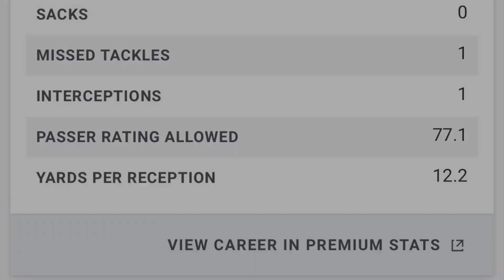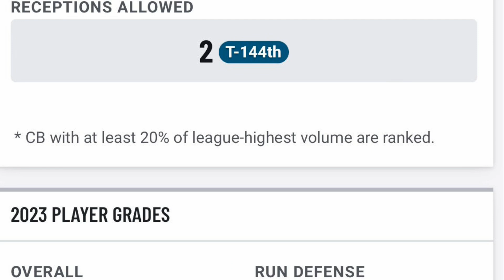Fans Are UPSET About The Isaiah Land CUT | Noah Igbinoghene Film Breakdown & Analysis